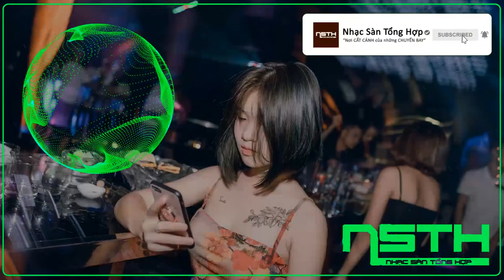Demo Vol.248 - Trăm Năm Không Quên Tone Nữ Remix Vinahey 2019 | NSTH